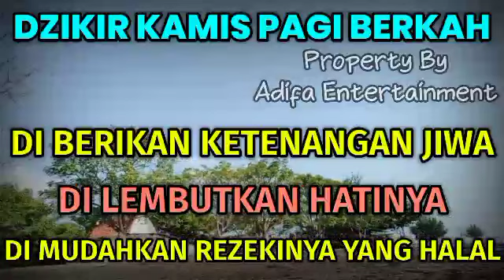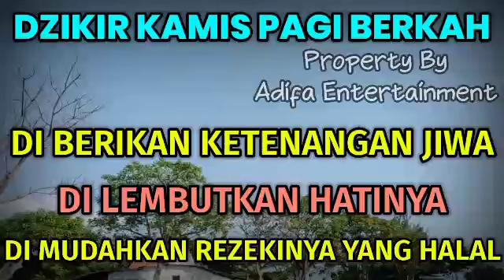Hari Ini Yang Anda Tunggu-Tunggu,Hari Ke 9 Asyura,Cukup Putar Ayatnya,Limpahan Rezeki Setiap Hari